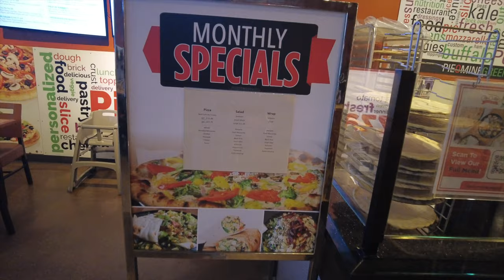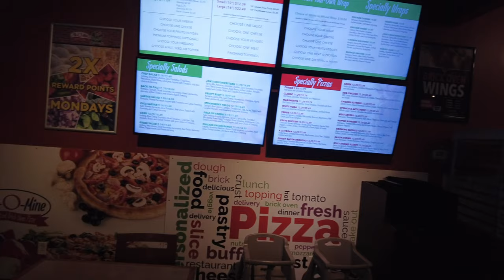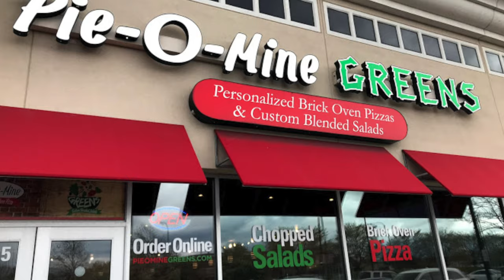FOOD REVIEW - The Best Brick Oven Pizza in Buffalo, New York???😋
Hey foodie!!! We are doing a review on the Meat lover brick oven pizza from Pie-O Mine, Buffalo, NY!! Watch our review and find out whether it is the best pizza in Buffalo, New York!!!